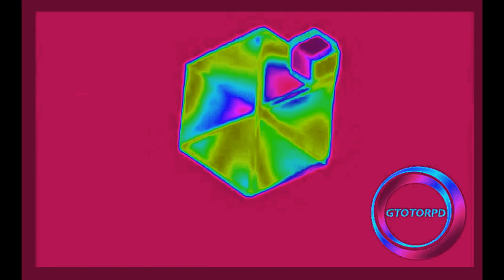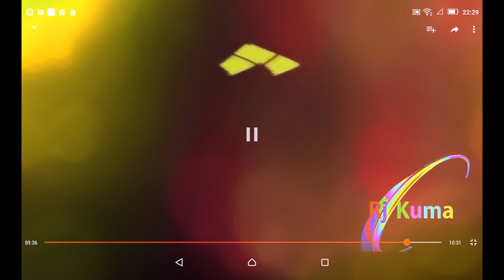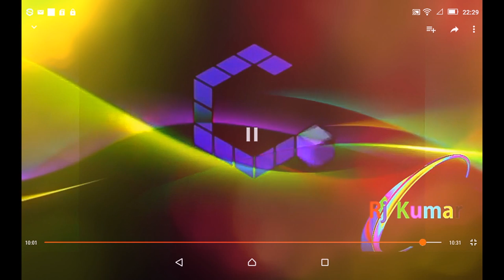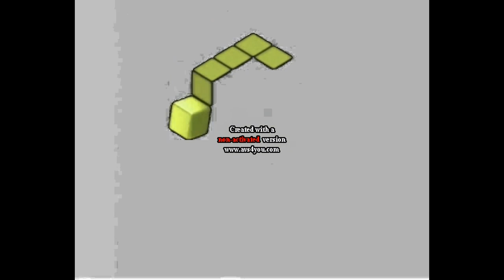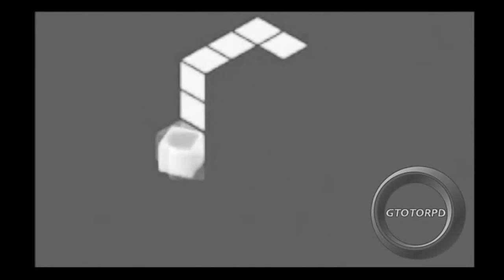Gamecube Effects 189420